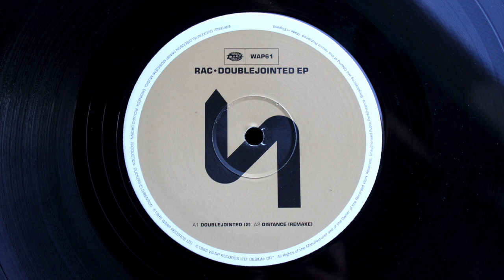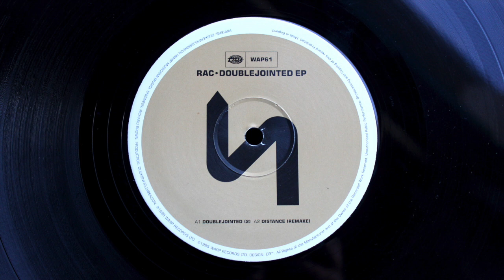RAC - Distance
support the artist, buy the record!